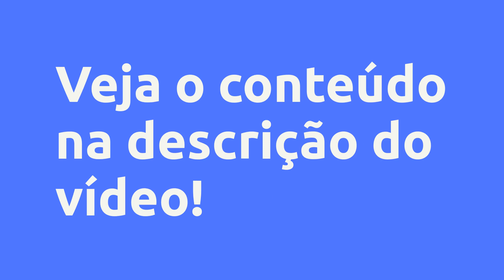(REVIEW) MÉTODO AUMENTO PLUS - JOAO PAULO OLIVEIRA COSTA, Vale a Pena?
MÉTODO AUMENTO PLUS - JOAO PAULO OLIVEIRA COSTA, Vale a Pena?

Um pouco sobre (informações do produtor):
Após um longo período de estudos e testes, criamos o método AUMENTOPLUS. Este produto é sobre um treinamento fisioterapêutico para fortalecimento e desenvolvimento do pênis. Não é um tratamento médico. São exercícios para trabalhar os músculos do órgão masculino. Conteúdo exclusivo disponível em mais de 20 países e agora em Português.

Vantagens:

-Acesso Imediato
-Pagamento Seguro
-Várias Formas de Pagamento
-100% Online

Conteúdo:
MÓDULO 1
1 - DIREITOS DO AUTOR
1 - METODO COMPLETO

Pesquisas mais frequentes:
MÉTODO AUMENTO PLUS - JOAO PAULO OLIVEIRA COSTA, Vale a Pena? é bom?
MÉTODO AUMENTO PLUS - JOAO PAULO OLIVEIRA COSTA, Vale a Pena? vale a pena?
MÉTODO AUMENTO PLUS - JOAO PAULO OLIVEIRA COSTA, Vale a Pena? onde comprar?
JOAO PAULO OLIVEIRA COSTA é confiável?
Quem é JOAO PAULO OLIVEIRA COSTA?